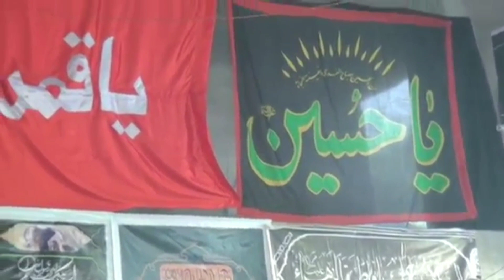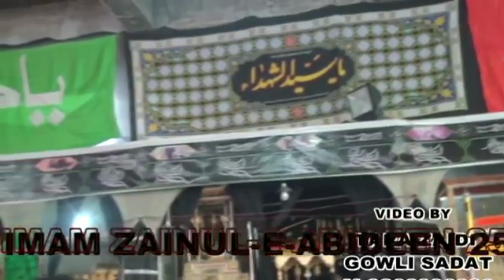Madeene me Abid ka noha sunana Noha by Kashif kakrolvi Anjuman e Asgharya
Published by Azadar e Hussain